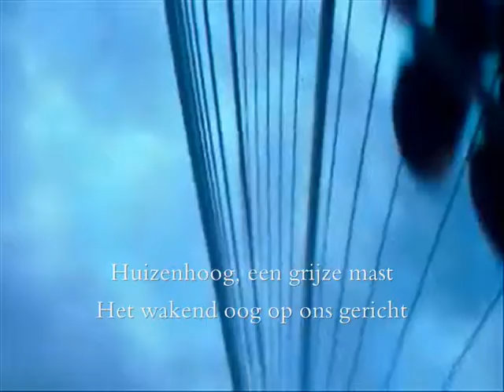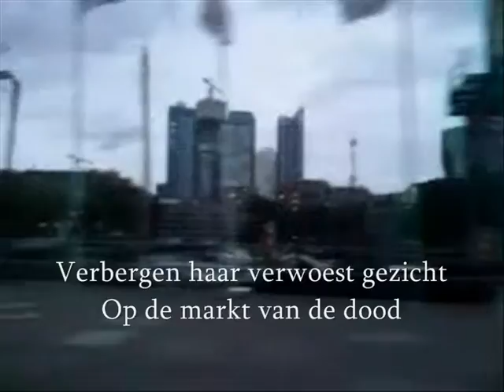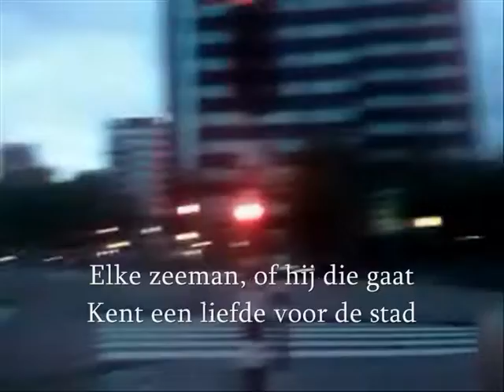Rotterdam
Rotterdam, at nightfall, video footage shot on moped ride, August 4, 2008.

Huizen hoog, een grijze mast
(Stories high, a grey pillar)
Het wakend oog op ons gericht
(Its guarding eye aimed at us)
Zo schoon, 't beeld van deze stad
(So nice, the view of this city)
Alsof zij van binnenuit wordt verlicht
(As if she is lit from within)
Een zwaan die rust, 't wiegen nimmer staakt
(A swan that rests, forever rocking)
Daar de god der zee bij haar zijn roes uitslaapt
(Cos the god of the sea rests himself with her)
Rotterdam, gestolen schat
(Rotterdam, stolen treasure)
Rotterdam, stad zonder hart
(Rotterdam, city without a heart)
Rotterdam, gestolen stad
(Rotterdam, stolen city)

De bliksem splijt de grauwe lucht
(Lightning carves the gruel sky)
Met weergaloze kracht
(With ruthless force)
Donder, traag gebulder
(Thunder, slowly grumbling)
Dreunt dreigend door de nacht
(Slams threatening through the night)
Zij die nog leven, opnieuw bevreesd
(Those that still live, again in fear)
Zij die weten hoe de oorlog is geweest
(Those that know, what the war was like)
Rotterdam, gestolen schat
(Rotterdam, stolen treasure)
Rotterdam, gestolen stad
(Rotterdam, stolen city)

Hoge hakken, natte klinkers
(High heels, wet bricks)
Korte rokken, lippen rood
(Short skirts, lips of red)
Verbergen haar verwoest gezicht
(Hide her ruined face)
Op de markt van de dood
(At the market of death)
Hij kruipt, hij krimpt
(He creeps, he shrinks)
Zij kreunt, ze lacht
(She moans, she smiles)
Om de roes die elders op haar wacht
(For the daze awaiting her elsewhere)

De rivier doorklieft de oude stad
(The river cleaves the old city)
Net als dromend, rustend goud
(Just like dreaming, resting gold)
Steen, staal, vuur en glans
(Stone, steel, fire and shine)
Het nieuwe hart dat zich ontvouwt
(The new heart unfolds)
Elke zeeman, of hij die gaat
(Every sailor, or he that goes)
Kent een liefde voor de stad
(Knows a love for the city)
Die zich niet beschrijven laat
(That is undescribable)
Rotterdam, gestolen schat
(Rotterdam, stolen treasure)
Rotterdam, gestolen stad
(Rotterdam, stolen city)

tekst: F. Spigt - muziek: J. van der Meij

Rotterdam; city and municipality in the Dutch province of South Holland, situated in the west of the Netherlands.
The municipality is the second largest in the country (behind Amsterdam), with a population of 584,046 as of January 2007. It forms the southern part of the Randstad, the sixth-largest metropolitan area in Europe, with a population of 6.7 million.
The port of Rotterdam is the largest in Europe.
From 1962 to 2004, it was the world's busiest port; then it was superseded by Shanghai. Rotterdam is situated on the banks of the river Nieuwe Maas ('New Meuse'), one of the channels in the delta formed by the Rhine and Meuse rivers. The name Rotterdam derives from a dam in the Rotte river.